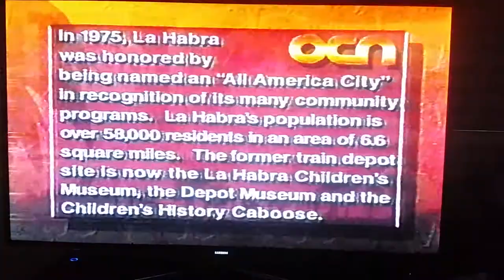Jellyfish on Orange County TV 1993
Jellyfish  was a great band  and I heard they were going to be on TV  and anything that was jellyfish I would try to own I saw him twice down at the coach house and I saw him on this to her  they were phenomenal.